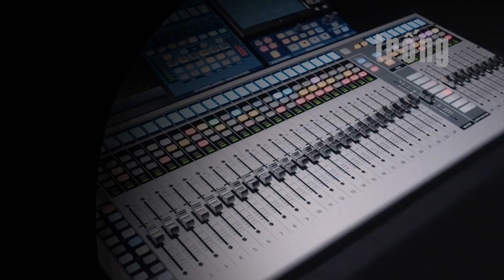3 điều quan trọng khi chọn trống!!! [Video Livestream]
Facebook fanpage: Công ty Nhạc Việt và Bao Nhac Viet Vu